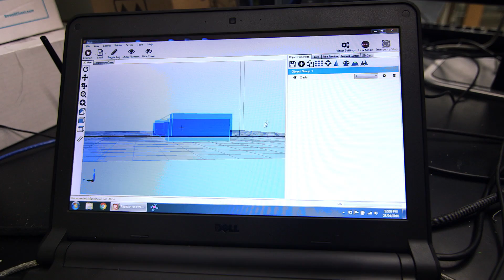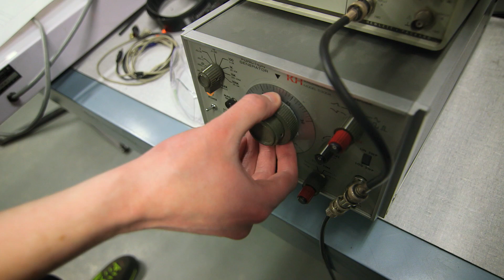AlbertaSAT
The University of Alberta is set to launch Alberta's first satellite into space in 2016. AlbertaSat, a student-led initiative, is part of the QB50 consortium mission and the Canadian Satellite Design Challenge. Along with 49 other cube satellites in the QB50 mission, Alberta Sat's Ex-Alta 1 will measure patterns of space weather on a completely new scale of science. Ex-Alta 1 and the AlbertaSat project represents an opportunity for the University of Alberta to demonstrate a capability for space technology and betterment of humankind on a global stage.